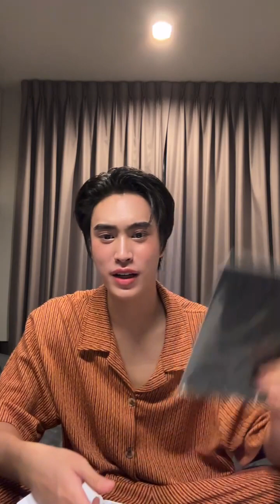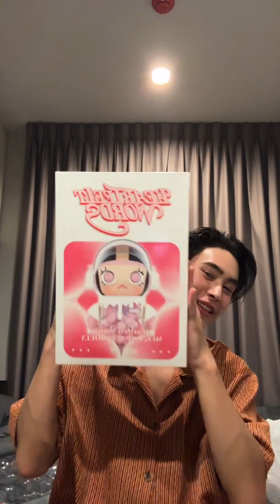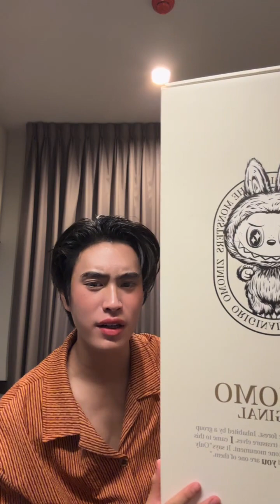2024.05.22 Gemini Norawit (gemini_nt) Instagram Live (2)